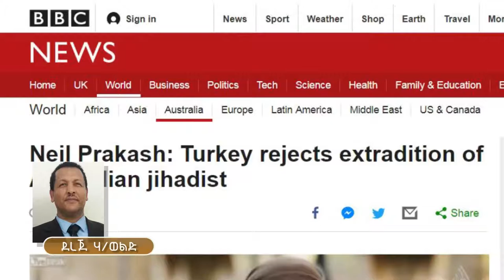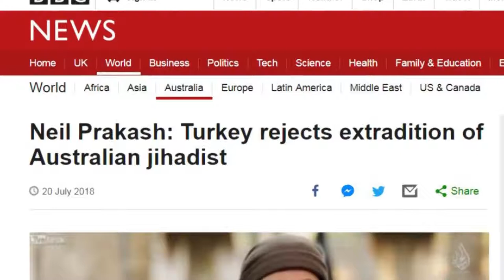ESAT Special News Amsterdam July 21, 2018 Ethiopian News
Addis Neger#Billy Faubion#Top Ethio#Addis wa Ethiopia#Ethio Addis#ESATtv Ethiopia#Amharic News#Aberus Tube#Galeytii Tube